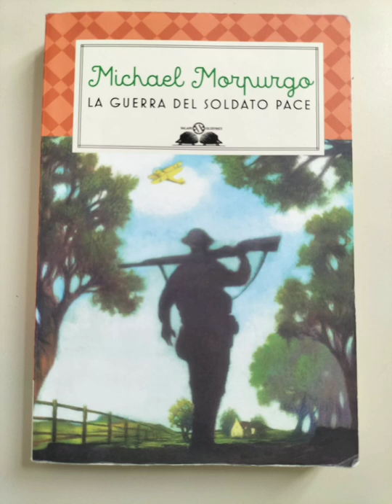Un nuovo libro in classe - La guerra del soldato Pace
Ascoltate l'episodio completo sul nostro podcast di recensioni, Un nuovo libro in classe. Ci trovate su Spreaker, Google podcast, Spotify e Amazon music